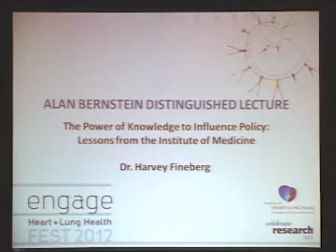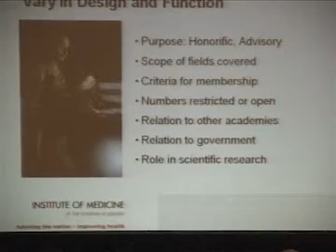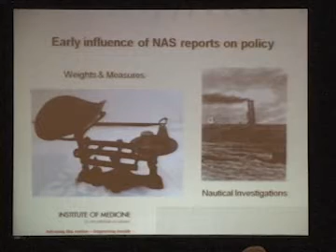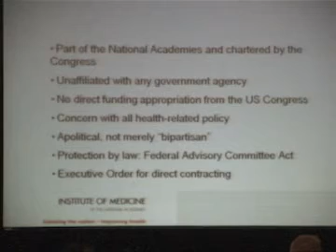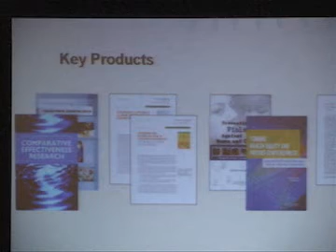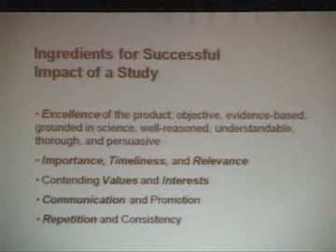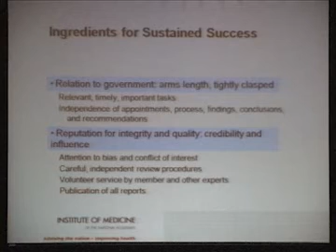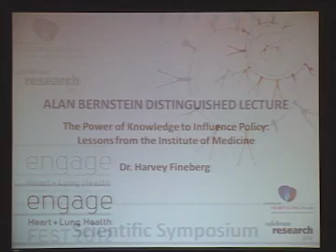Dr. Harvey Fineberg "The Power of Knowledge to Influence Policy" (FEST 2012)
The President of the Institute of Medicine of the National Academics (IOM) Dr. Harvey Fineberg, describes the mission of the IOM and explains how it differs from other advisory bodies during his presentation as the Alan Bernstein Distinguished Lecturer at Heart + Lung Health FEST 2012 in Vancouver, BC.